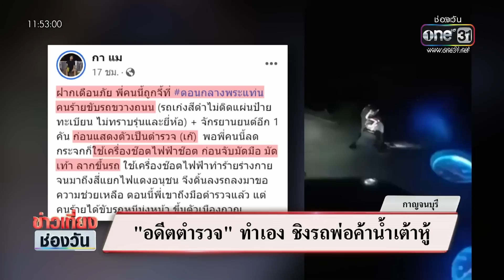ออกหมายจับอดีต ตร.ช็อตไฟ-ชิงรถกระบะพ่อค้า | ข่าวเที่ยงช่องวัน | สำนักข่าววันนิวส์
คนร้าย 2 คน เป็นอดีตตำรวจร่วมกับเพื่อนแต่งเครื่องแบบตำรวจ จัดฉากว่าเกิดอุบัตเหตุ ก่อนใช้เครื่องช็อตไฟฟ้าจี้ชิงทรัพย์พ่อค้าน้ำเต้าหู้ ล่าสุด ศาลจังหวัดกาญจนบุรีออกหมายจับผู้ก่อเหตุแล้ว 1 คน